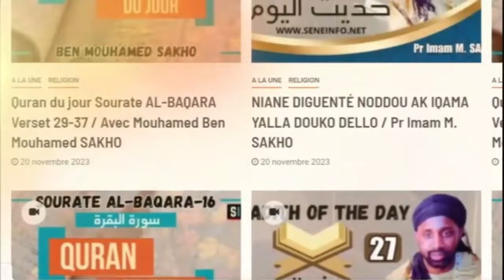Nigéria : Baye Niass célébré par une marée humaine ce samedi à Abuja